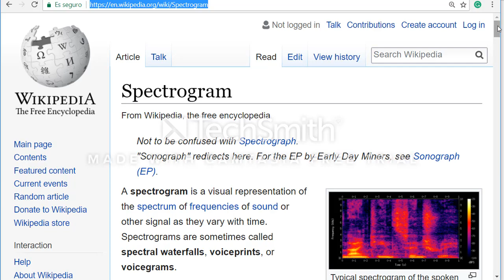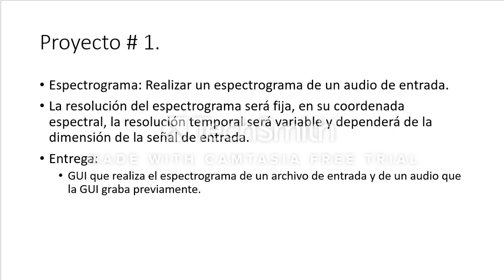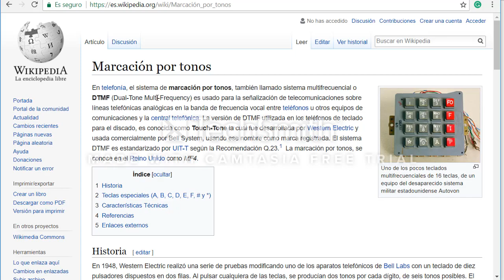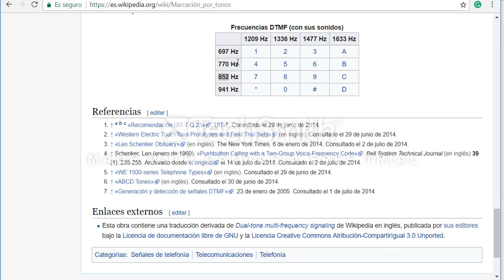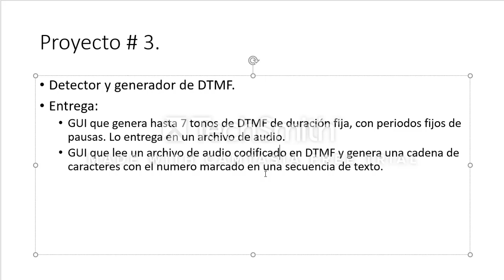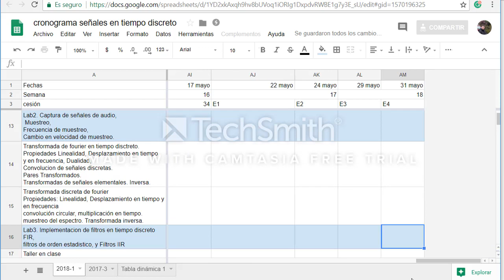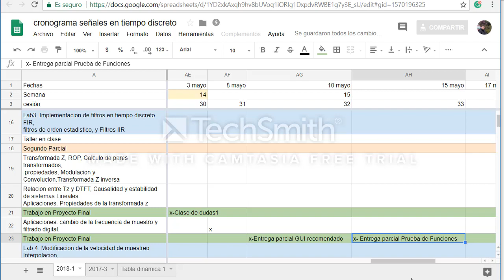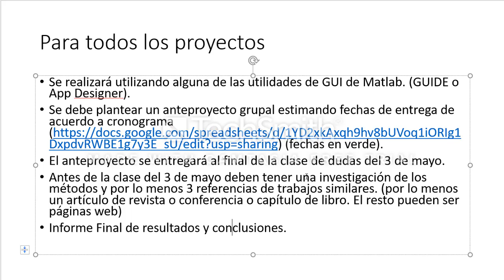proyecto final discreto